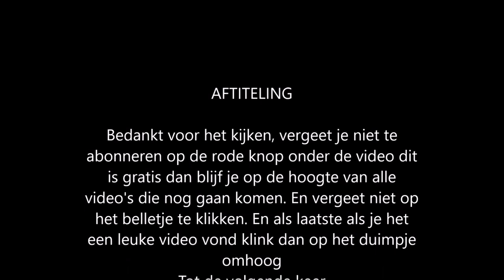Diggy's Adventure Poten en klauwen | 1 laboratorium 624 deel 1